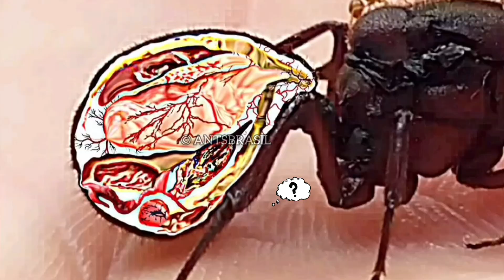Como é uma Tanajura por dentro , formiga rainha vive 30 anos e bota milhões de ovos ( COMO ?)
A tanajura pode botar minhões de ovos , seu formigueiro fica gigantesco , descubra como é possível ( veja por dentro da formiga rainha )

❓Dúvidas ou Sugestões : como posso te ajudar?

 Posto vídeos quase diários na aba shorts "divirta-se"

😃Participe da aba comunidade lah eu faço perguntas e testes de conhecimento

Não sou um profissional "apenas um observador "